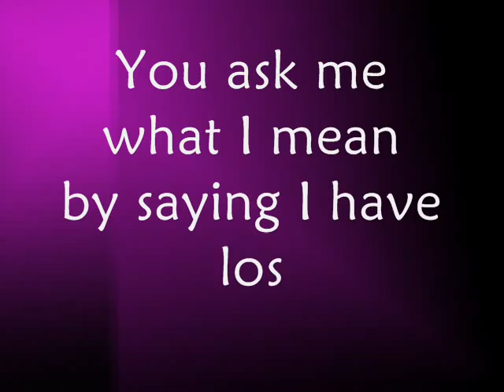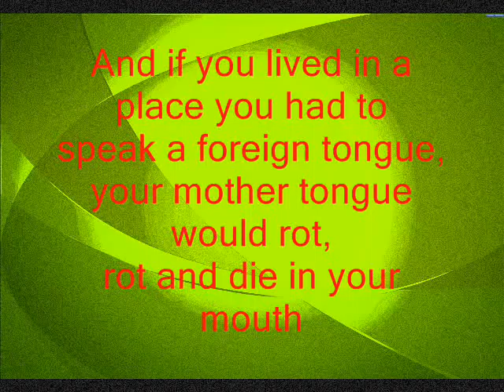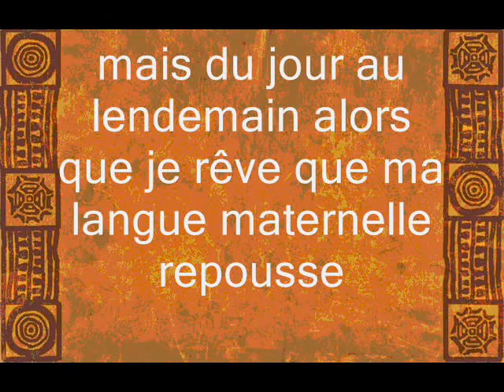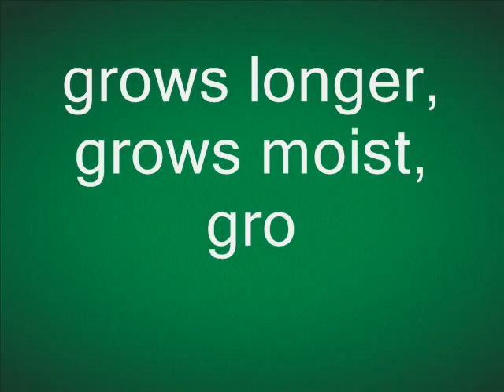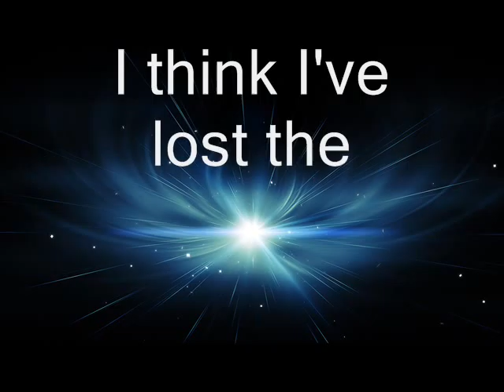Sujatta Bhatt Search For My Tongue In multiple languages:)